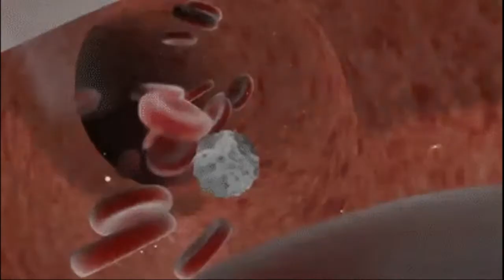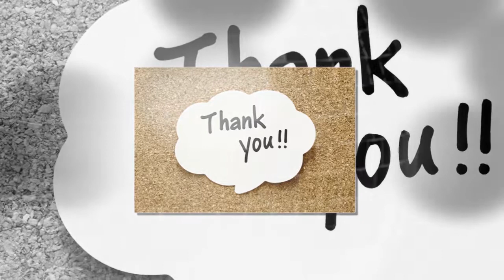பெண்களுக்கான முக்கியமான மருத்துவ குறிப்புகள்...